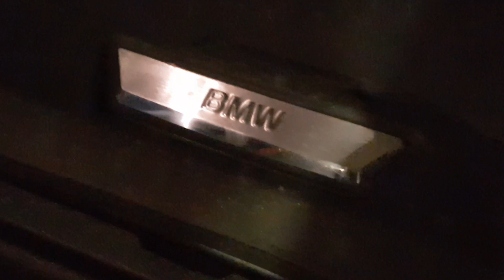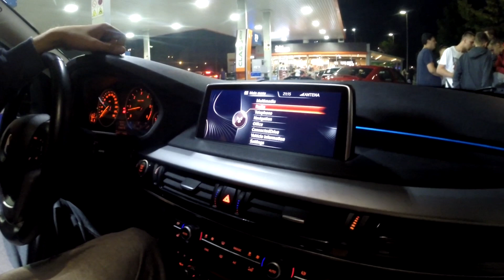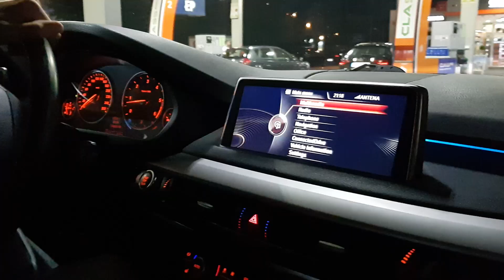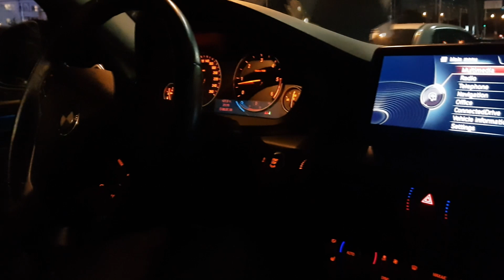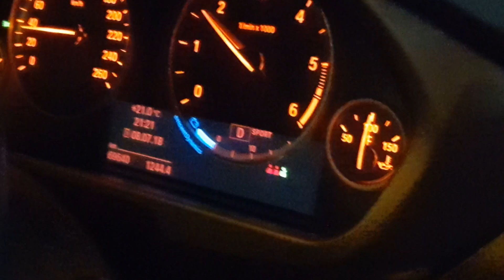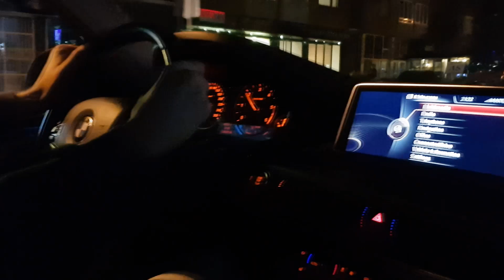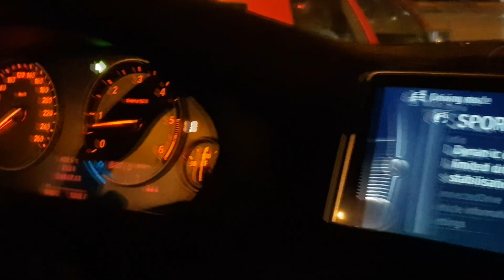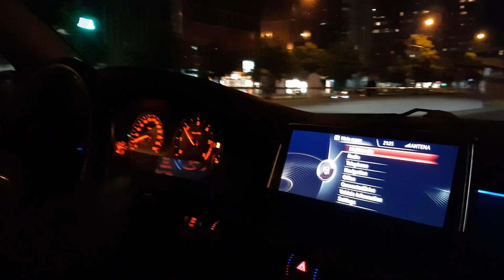X5 JE KRIMINAL! - BMW X5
Nastavljamo sa "testovima". Ovaj put smo provozali BMW X5 i postali smo kriminalci na aparatima :D

Muzika:
Indigo - Hope